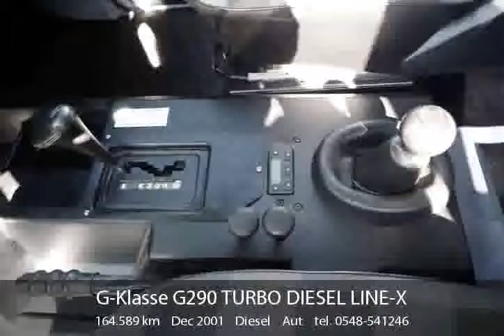G-Klasse W461 290 Turbo Diesel LINE-X Zeer APART!!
Mooie en aparte W461 290 Turbo Diesel die in Line-X van binnen en buiten gespoten is, met als detail het zwarte dak en afgewerkt met zwart zoals de 461 spatvordverbreders, nieuw gespoten Bumper, Velgen Astharoth, Grill, nieuwe beugelspiegels etc.
Foto`s van het interieur volgen, voorzien van twee klapbankjes in de bagage ruimte.

Tellerstand: 164.589
Bouwjaar: 2001
Brandstofsoort: Diesel
Carrosserievorm: Terreinwagen
Aantal deuren: 5
Motorinhoud: 2.900 cc
Aantal cilinders: 5
Vermogen: 88 kW (120 PK)
Kleur: Grijs
Asconfiguratie: 4x4
Bekleding: Stof
Boekjes: Aanwezig
Kenteken: IMPORT

Opties: 1e eigenaar, getint glas, incl boekjes, mistlampen voor, stoelen 3e zitrij, stuurbekrachtiging, vierwielaandrijving (4x4), zeer nette auto

G-Zuna
Smalendijk 2
7466PM Zuna